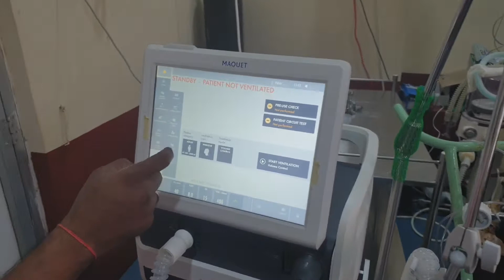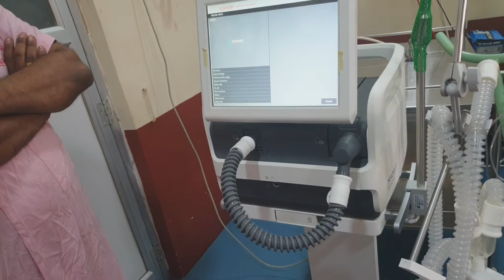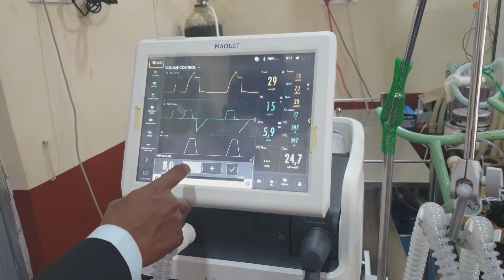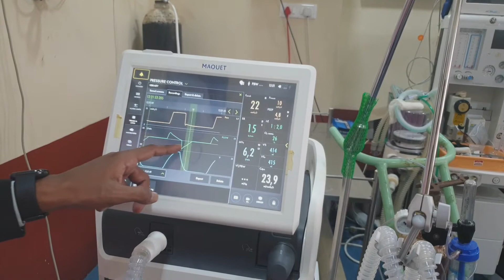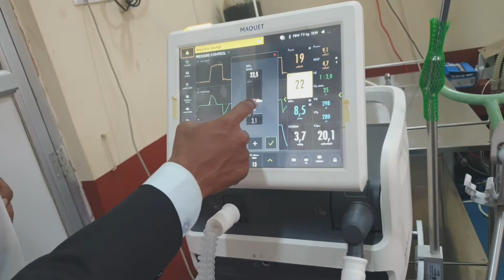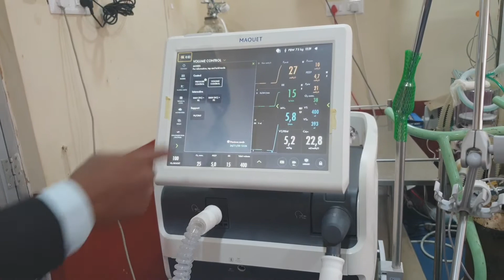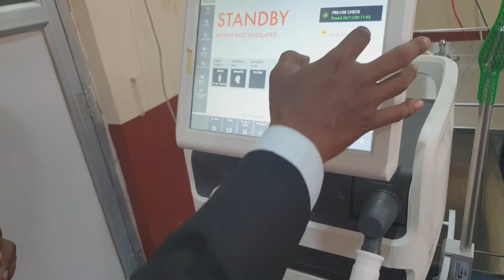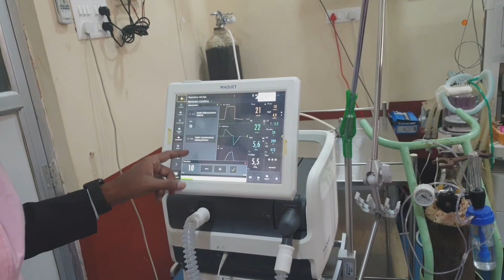maquet servo air demo and installation actual video